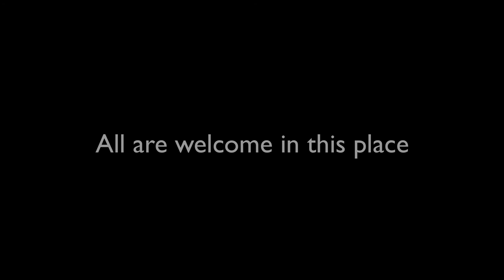Wise County Episcopalians invite all to worshiping community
Episcopalians in Wise County invite all to join them for Morning Prayer or Holy Communion at 10 am on Sundays at the Boonsville Community Center, at the intersection of Draco-Boonsville Rd (CR3743) and FM 920.